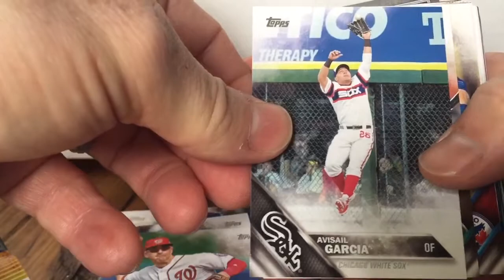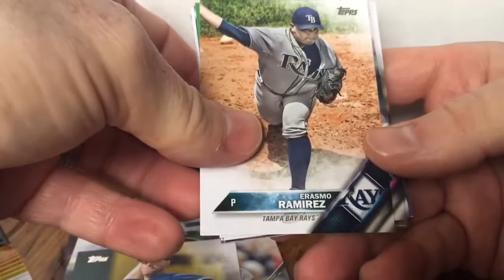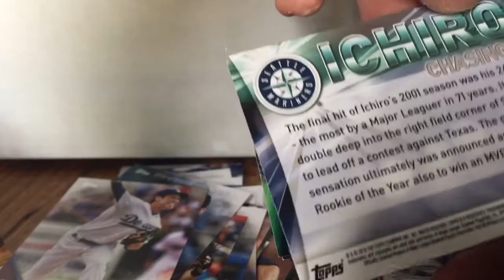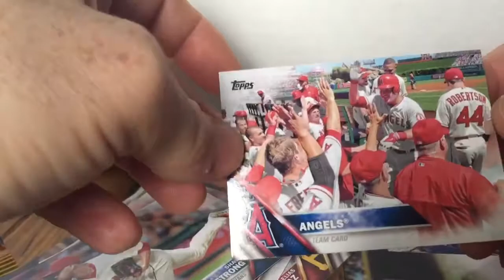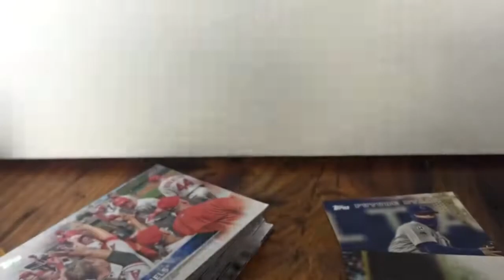Retail Therapy/Bargain Bin Baseball Cards 2016 Topps Series 2 Baseball Hanger Pack